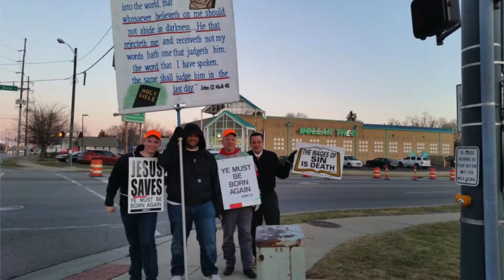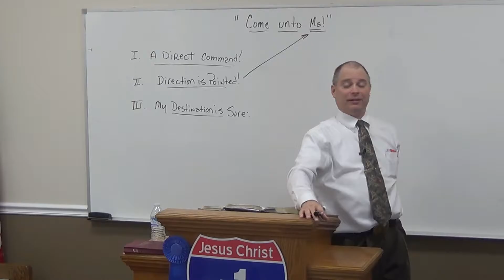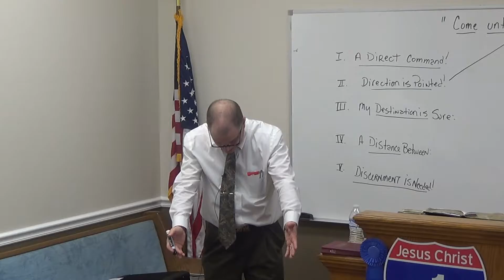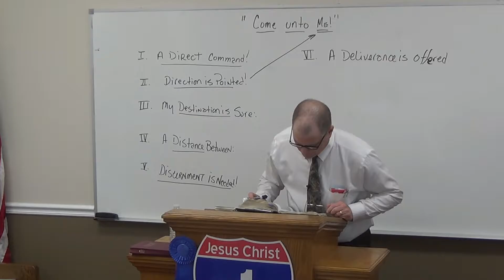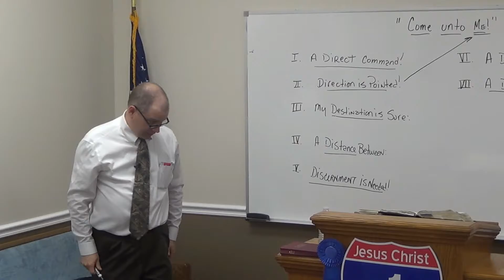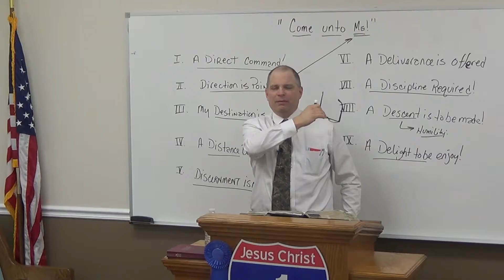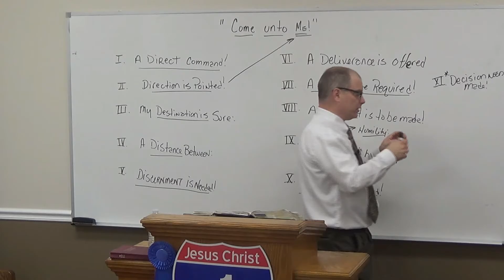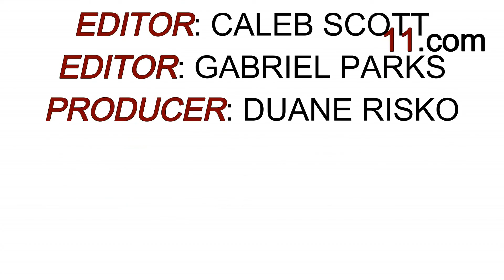"Come Unto Me" (Pastor Cliff Parks)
For more information on Good News Baptist Church & Pastor Parks please